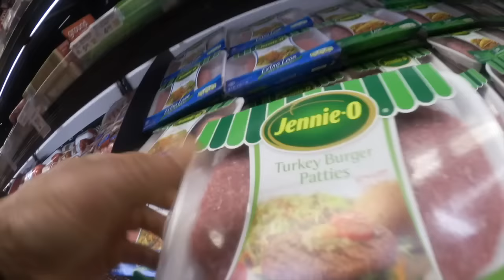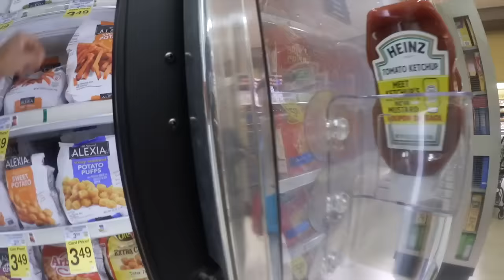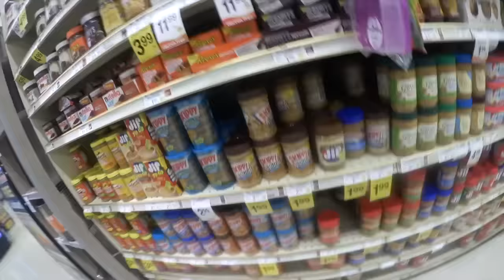Die Tage vor dem WBFF Wettkampf in Houston #1 | Training, Einkauf und Foodprep | HARDER's Channel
Ich wünsche euch viel Spaß damit und hoffe, dass ihr mich zahlreich auf meinem Weg zur WBFF begleiten werdet!